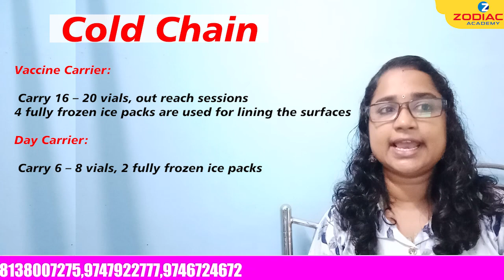TOPIC: Cold Chain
by Ms. Reshma
(Faculty in Zodiac Academy)
ZODIAC ACADEMY
For Admission